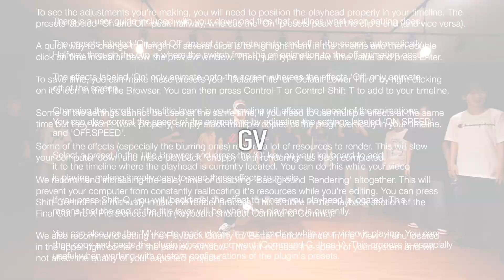G.V WORKSHOPㅣ광주댄스학원 KEEP Dance Music StudioㅣSPESIAL WORKSHOP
G.V WORKSHOPㅣ광주댄스학원 KEEP Dance Music Studio
광주댄스학원 킵댄스뮤직스튜디오
G.V FREESTYLE
광주광역시 광산구 장신로 72 6F
광주 수완지구 롯데아울렛 사거리 부근
1층 동물병원공감 위치
인스타그램, 페이스북, 네이버, 유튜브 " 킵댄스뮤직스튜디오 "